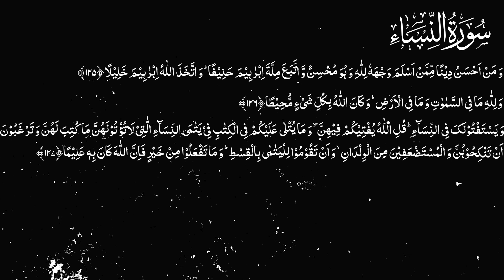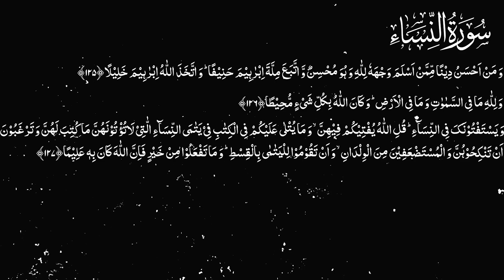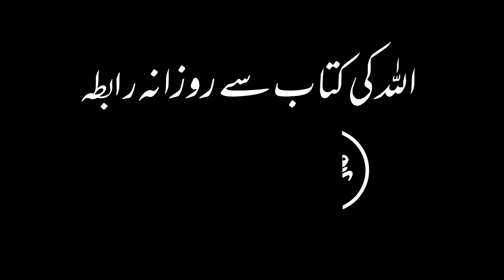Karwan e Quran Lecture No 2141 Surah Nisa Ayat No 125-127